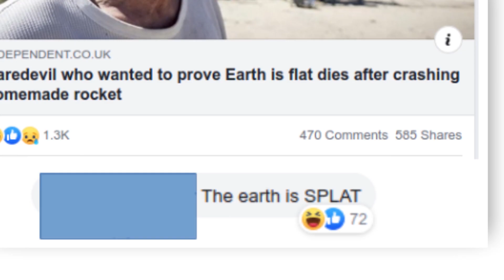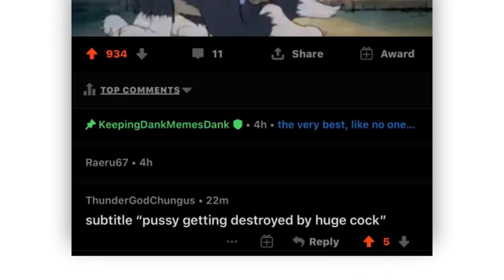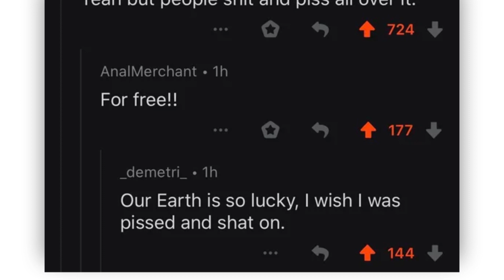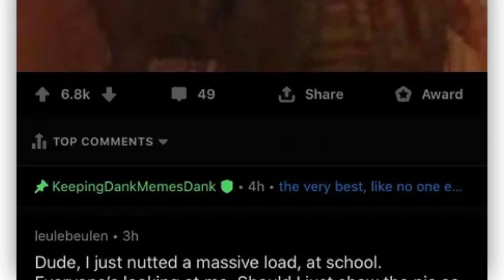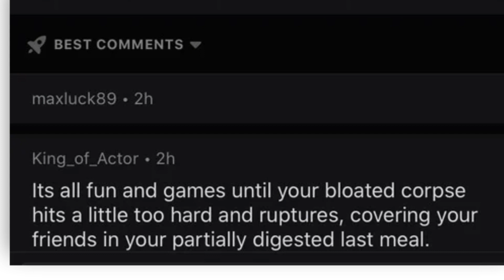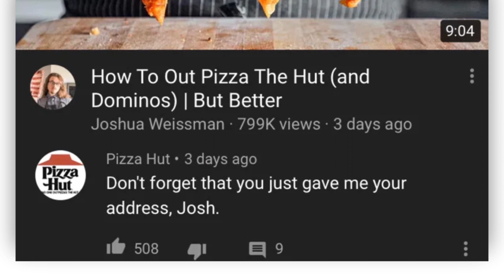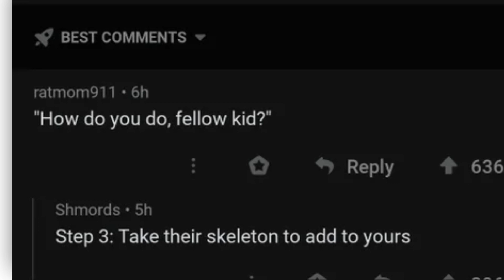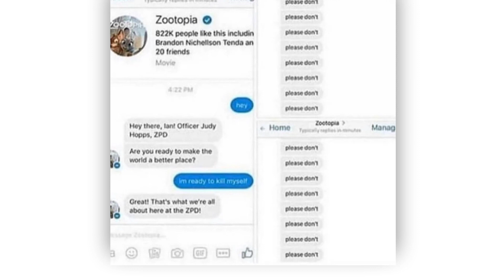r/CursedComments · put mentos in it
The best posts from the top of r/CursedComments on Reddit